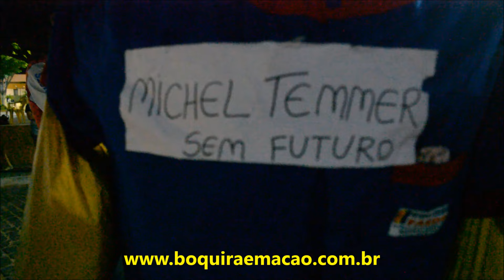Boquira-BA: Queima de Judas usa boneco com o nome de Michel Temer.